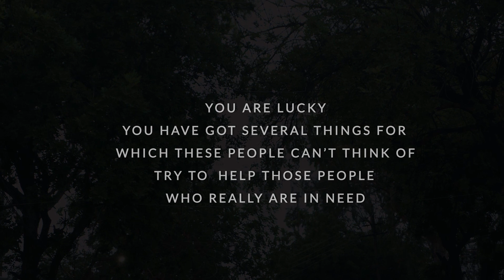Are You Satisfied With Your Life? If not Watch This Video | Behind the camera | COVID19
So here is our recent presentation of scenario these days!
The lockdown has its two sides just same as two faces of a coin.
On one, it is diminishing more cases as well as healing our mother earth . We are having enough time with our family . But simultaneously, it is unpleasant for the people below poverty line.
May this time end soon!!
One more thing is that; happiness  and positiveness is the only that can bind us even in these situations. I was numb when i heard the lady and then i decided to show it to you all!
WE CAN BE HAPPY ONLY IF WE WANT!
Stay safe and positive!!
More power to all❤️

Team BTC